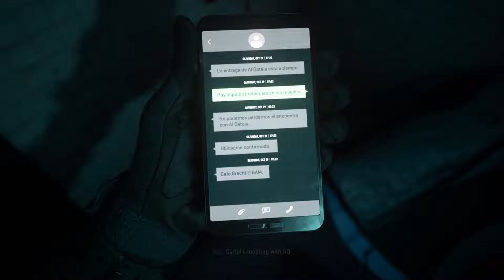Call of Duty® modern warfare 2 culprit in amsterdam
Call of Duty: Modern Warfare II is a 2022 first-person shooter video game developed by Infinity Ward and published by Activision. It is a sequel to the 2019 reboot game, and serves as the nineteenth installment in the overall Call of Duty series.[2] It was released on October 28, 2022, for PlayStation 4, PlayStation 5, Windows, Xbox One, and Xbox Series X/S.[3]

Like its predecessor, the game takes place in a realistic and modern setting. The campaign follows multi-national special operations unit Task Force 141 and Mexican Special Forces unit Los Vaqueros as they attempt to track down terrorist leader Hassan Zyani, who is in possession of American-made ballistic missiles. Powered by a new version of the IW engine, Modern Warfare II continues to support cross-platform multiplayer and also features a free-to-play battle royale mode, Warzone 2.0, a follow-up to the original Warzone, all within a single cross-game launcher, known as Call of Duty HQ.

this footage is captured on PS5